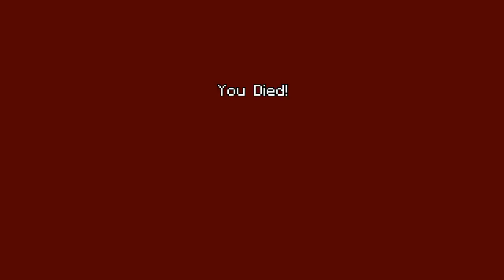Minecraft Mini Games